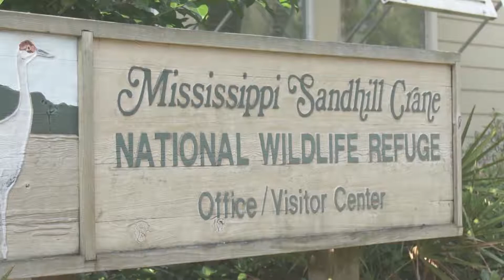Pursuit Channel's "Ultimate Outdoors" - Chama (April, 2019)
Ep2 for the 2019 season of "Ultimate Outdoors: with Wayne Pearson". This week we join Bobby Sears on a once-in-a-lifetime turkey hunt through the mountains of beautiful Chama, New Mexico. Episodes air on the Pursuit Channel every Tuesday at 8AM, Thursday at 11PM and Sunday at 8AM; or watch at your convenience on our website at uoutdoors.tv